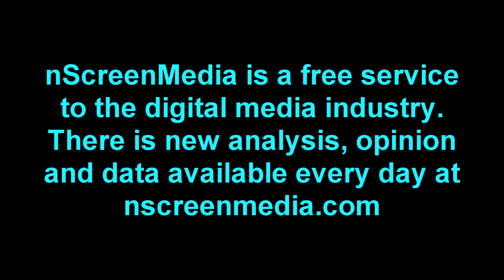nScreenNoise: Sling saving Dish, HBO Now 8/7/1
Dish lost a lot more subs in Q2 2015, but is partially compensating with its Sling TV. HBO Now off to a good start, but is it cannibalizing cable?